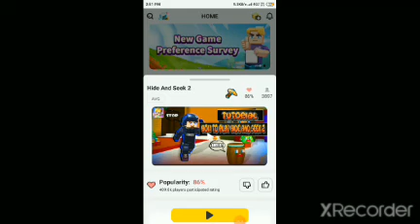hide & seek how to glich (Block Man Go)